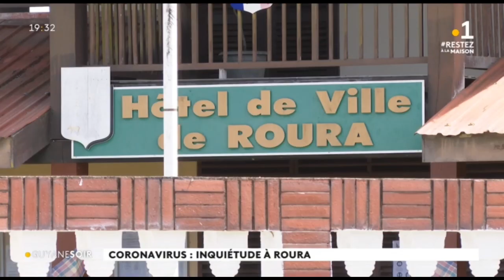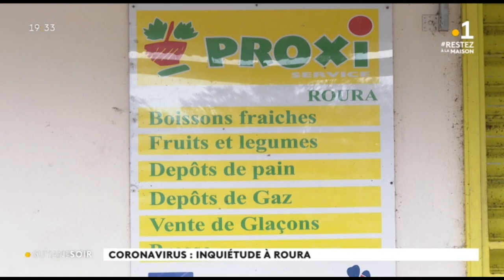Coronavirus : inquiétude à Roura